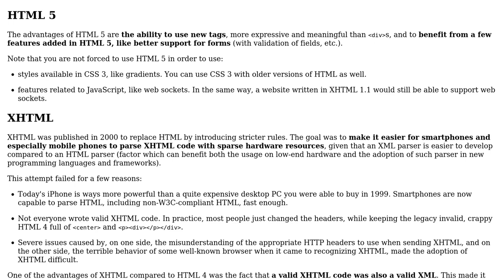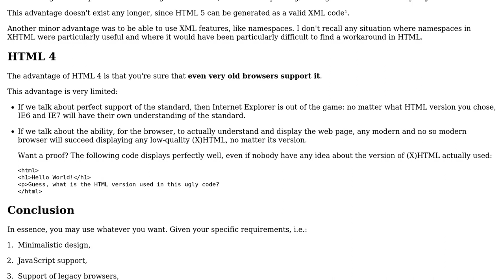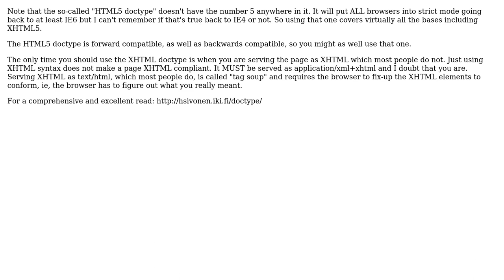Software Engineering: Choosing DOCTYPE for an online eBook (4 Solutions!!)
Software Engineering: Choosing DOCTYPE for an online eBook

With thanks & praise to God, and with thanks to the many people who have made this project possible! | Content (except music & images) licensed under CC BY-SA | Music | Images & others | With thanks to user Rob user mkungla user Gerry King user Arseni Mourzenko user Acidic and the Stack Exchange Network Trademarks are property of their respective owners. You are responsible for your own actions.